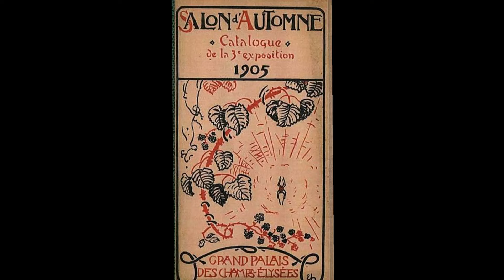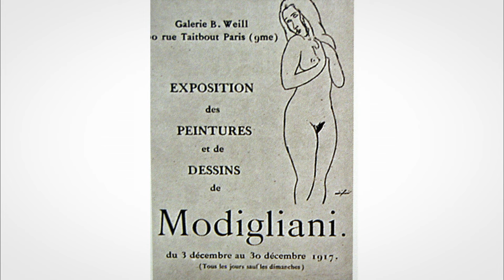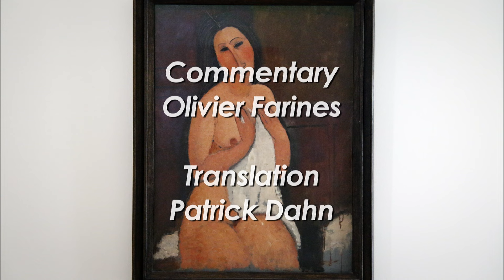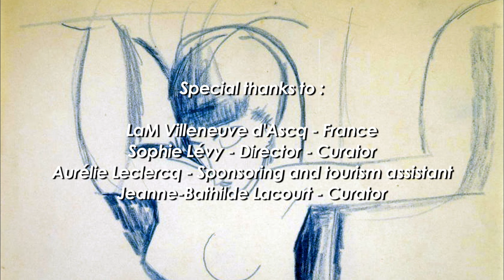Amedeo Modigliani, an Artistic Journey | Documentary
Amedeo Modigliani initially achieved acclaim as a representational artist, finding inspiration in the artistic styles of Toulouse-Lautrec, Paul Cézanne, cubism, and Picasso's blue period. During the years of 1916 and 1917, Modigliani produced a renowned collection of 30 paintings, known as his iconic series of nudes. These captivating artworks portray the models in diverse positions, whether seated, standing, or reclining, while presenting an idealized depiction of the human figure in its bare form.